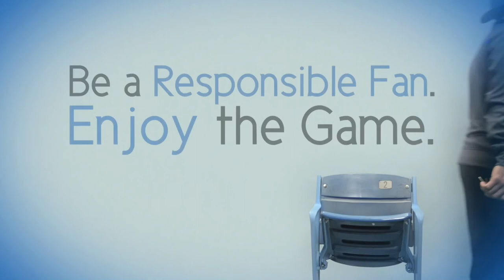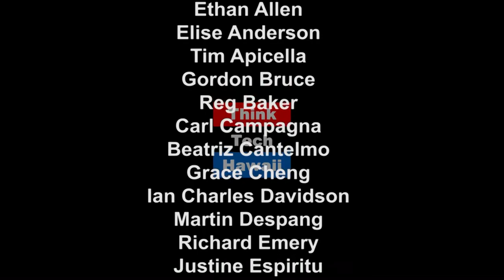Today's Republic of China Armed Forces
Dr. Alexander C. Huang is the Chairman of the Council on Strategic and Wargaming Studies and Professor at Tamkang University. Dr. Huang is a well connected, highly informative authority on all matters related to the Taiwan military, In addition to consulting and teaching, he writes a weekly column for Taiwan's United Daily News.  On Asia in Review with Bill Sharp, he shares his view of today's Republic of China (Taiwan) Armed Forces.